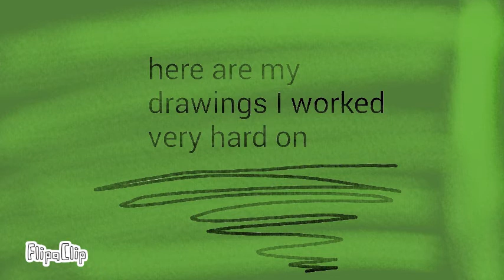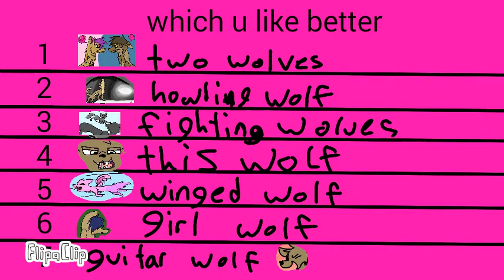Here are my drawings I worked very hard on :)